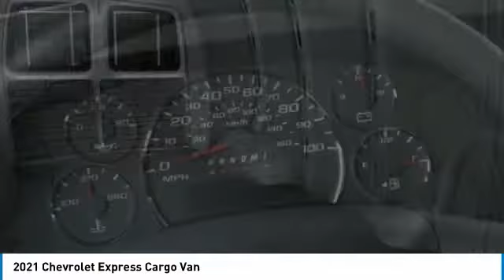2021 Chevrolet Express Cargo Van M1263701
2021 Chevrolet Express Cargo Van

Freeland Chevrolet
5333 Hickory Hollow Parkway

Recent Arrival! $3,000 off MSRP! Priced below KBB Fair Purchase Price!brbrSummit White 2021 Chevrolet Express 2500 Work Van Cargo RWD 4.3L V6 8-Speed Automatic with Overdrive 3D Cargo Vanbrbr**ASK ABOUT OUR LIFETIME POWERTRAIN WARRANTY**, 16 x 6.5 Steel Wheels, 2 Speakers, 3.42 Rear Axle Ratio, 4-Wheel Disc Brakes, ABS brakes, Air Conditioning, AM/FM radio, AM/FM Stereo w/MP3 Player, Bluetooth For Phone, Cruise Control, Delay-off headlights, Driver & Front Passenger High-Back Bucket Seats, Driver & Front Passenger Vinyl Visors, Driver Convenience Package, Driver door bin, Driver's Seat Mounted Armrest, Dual front impact airbags, Dual front side impact airbags, Electronic Stability Control, Emergency communication system: OnStar and Chevrolet connected services capable, Fixed Rear Door Window Glass, Fixed Rear Side Door Window Glass, Front anti-roll bar, Front Bucket Seats, Front Reclining High-Back Bucket Seats, Front wheel independent suspension, Full-Length Black Rubberized-Vinyl Floor Covering, Fully automatic headlights, Leather-Wrapped Steering Wheel, Low tire pressure warning, Occupant sensing airbag, Overhead airbag, Passenger cancellable airbag, Passenger door bin, Passenger seat mounted armrest, Power steering, Power windows, Preferred Equipment Group 1WT, Rear & Side Cargo Door Glass, Rear Side Door Glass Window Security Bar, Remote Keyless Entry, Seat-Mounted & Roof-Rail Side-Impact Airbags, Single-Zone Manual Air Conditioning, Steering Wheel Mounted Audio Controls, Tachometer, Theft Alarm Notification, Traction control, Trip computer, Variably intermittent wipers, Vinyl Seat Trim, Voltmeter.brbrWe will beat any Middle Tennessee dealer's price on new Chevrolet's.brbrOne Low Price ! Great Selection ! Find Your New Road ! ***    Sale price does not include tax, tag, or other fees ***$3000 - Chevrolet Consumer Cash Program. Exp. 08/31/2021